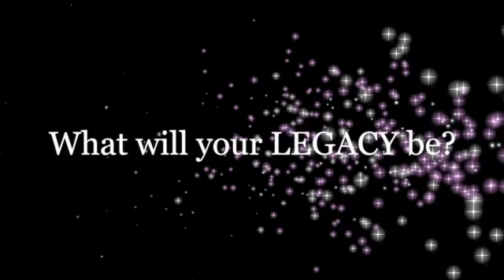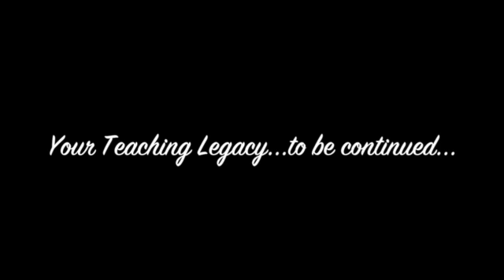Legacy 2017 Spring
This video is about Legacy 2017 Spring